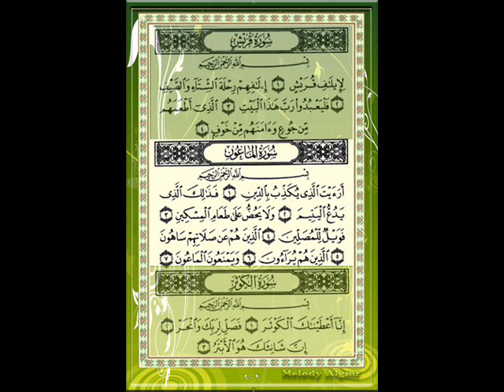سورة الماعون للقارئ الشيخ ياسر الدوسري مع الأيات.